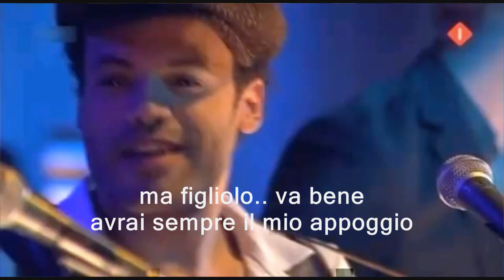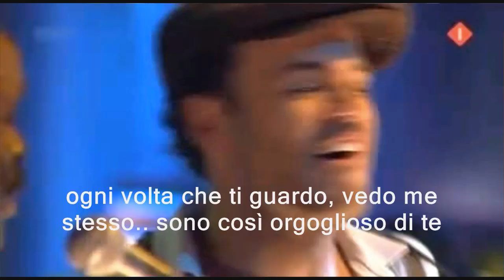Padre e Figlio (conversazione d'amore)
Tutti i Libri di Fabio Barzagli (Cultura e Consapevolezza) - Hey papà.. siediti e ascolta la mia canzone.. e se te la senti cantala anche tu per favore.

Titolo originale: FATHER & FRIEND

traduzione e video titoli a cura di Fabio Barzagli